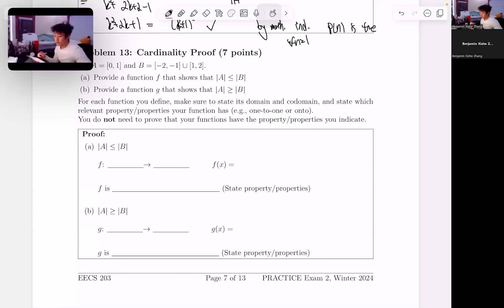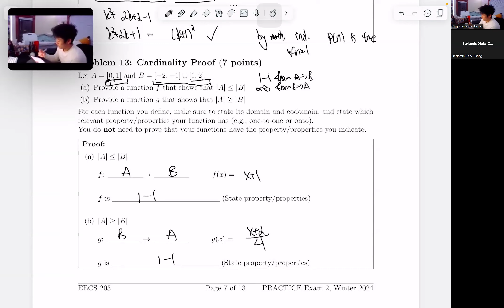F24 Exam 2 Practice 1 Q11 Walkthrough